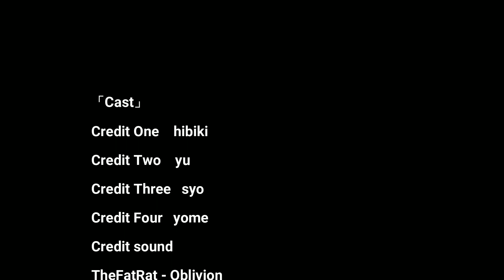ハイレゾ新商品が激安で買える！「SOUNDPEATS Air3 Deluxe HS」インナーイヤーでハイレゾついてる！超絶コスパで性能も最高！【サウンドピーツ,レビュー】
SOUNDPEATS Air3 Deluxe HS ワイヤレスイヤホン Bluetooth 5.2 ハイレゾ対応/LDAC / 最大20時間音楽再生 / ゲーミングモード/専用アプリ対応/通話ノイズリダクション/技適認証取得 bluetooth イヤホン サウンドピーツ インナーイヤー型 イヤホン (ミッドナイトブラック)

今回はインナーイヤー型のワイヤレスイヤホンのプチレビューです。
「SOUNDPEATS Air3 Deluxe HS」
オススメポイントと商品紹介です！
ではでは、楽しんでいただき、少しでも参考になれば幸いです。

このチャンネルは、車、バイク、メダカ、熱帯魚、爬虫類、植物、カメラ、ガジェット、ペット、などなど
自分のその時々の好きな事、趣味、考え方を勝手気ままに「共感いただける方へ向けて」発信していきます。
おしゃれでカッコいいと信じている趣味を発信するチャンネルです。
同じ趣味趣向の仲間、同志が増え、楽しい時間を共有できれば最高ですね。一緒にたのしみましょう。